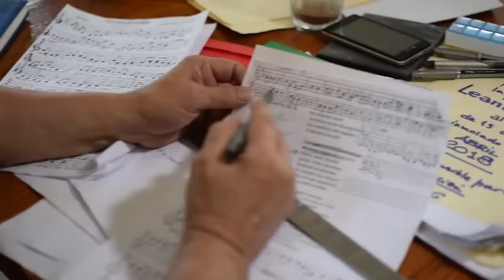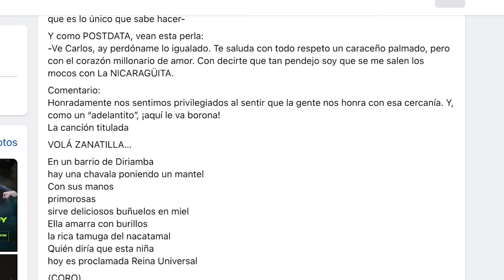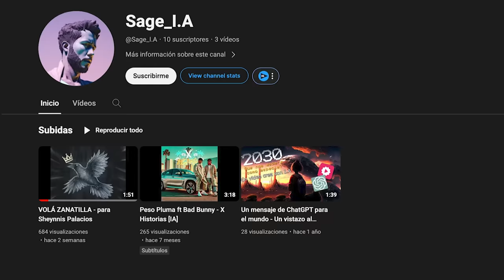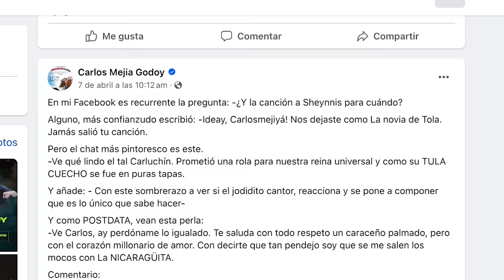Carlos Mejía Godoy denuncia plagio de su canción a Sheynnis Palacios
El cantautor nicaragüense Carlos Mejía Godoy, exiliado en California, Estados Unidos, publicó recientemente en redes sociales la letra de una canción que compuso como tributo a la Miss Universo nicaragüense Sheynnis Palacios.
Poco después, se enteró que, sin su consentimiento, la letra había sido utilizada para producir una versión con aplicaciones de Inteligencia Artificial. En esta entrevista conversamos con Mejía Godoy sobre esta obra, lo que le motivó a escribirla, la denuncia sobre el plagio del que fue víctima, y cuándo estará disponible la versión auténtica de la canción.